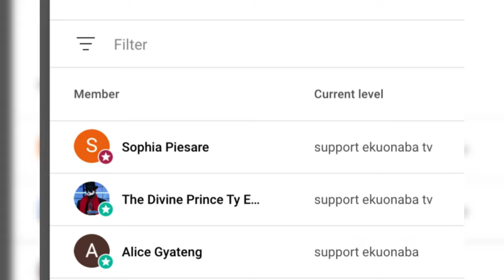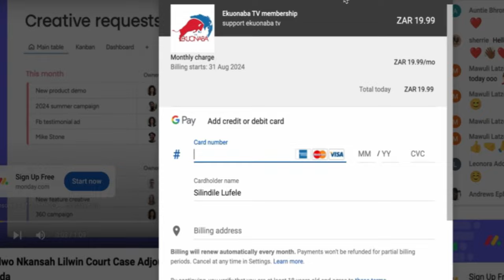Ex cònvit confèssed & expòse crìme in prisòns in Ghana